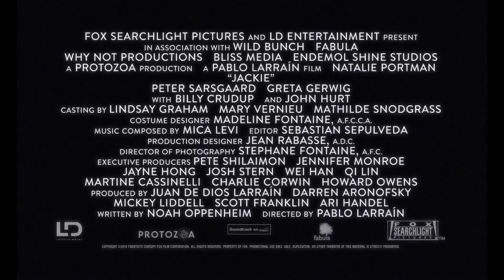Jackie (2016) Trailer HD | Natalie Portman | Peter Sarsgaard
Jackie (2016)

Director: Pablo Larraín
Writer: Noah Oppenheim
Stars: Natalie Portman, Peter Sarsgaard, Greta Gerwig